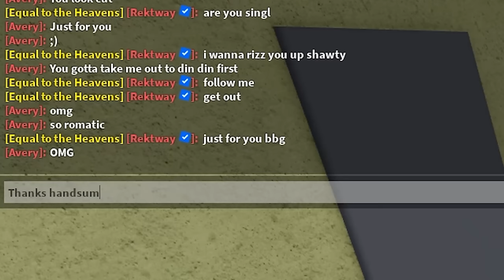I Went UNDERCOVER and EXPOSED This Blox Fruit Youtuber...